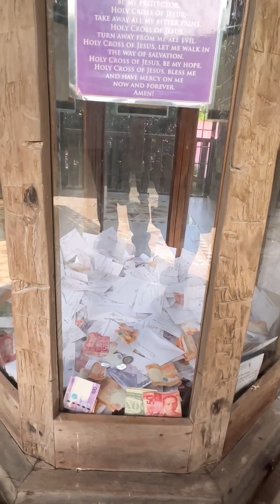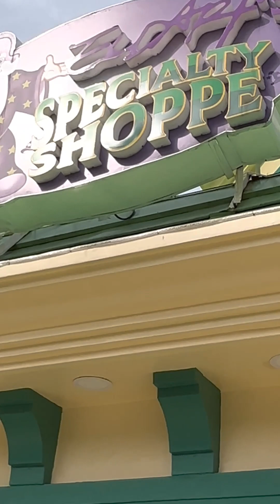Padre Pio church to Enchanted kingdom | kylie althea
Dinala ako ni lola fe sa enchanted kingdom maganda pala dito nag enjoy ako andami ko sinakyan at kasama ko pa ng mga tito tita mga lola ang mga ate at kuya ko sa side ng daddy ko, pero syempre masayang masaya ako kasi kasama ko ang mommy at ang daddy si mommy hindi na pwede mapagod ng sobra kac mejo malaki na ung baby brother ko sa tummy nya pero nag enjoy parin naman ako kasi kasama ko sa rides si daddy….amore kung bago ka lng sa channel namin Please do subscribe to our youtube channel and click the bell button (all)🔔 para maging updated kayo sa upcoming videos namin don’t forget to like and comment down below kung ano ang gusto nyo mapanood at gawin namin , share also our videos to your family and friends! Spread the love 🥰🥰🥰